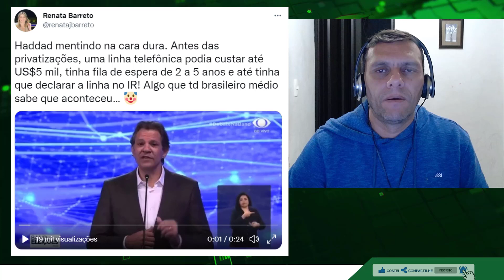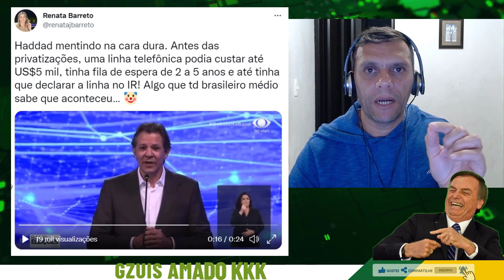NÃO ACREDITO QUE O HADDAD METEU ESSA AO VIVO NO DEBATE DA BAND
Haddad m3ntindo na cara dura. Antes das privatizações, uma linha telefônica podia custar até US$5 mil, tinha fila de espera de 2 a 5 anos e até tinha que declarar a linha no IR! Algo que td brasileiro médio sabe que aconteceu…
Agradecimentos: